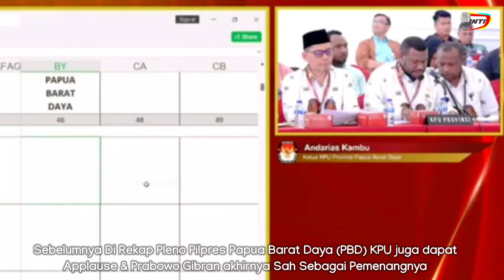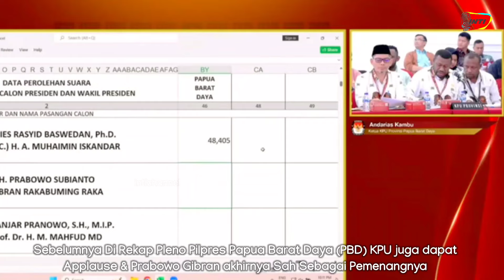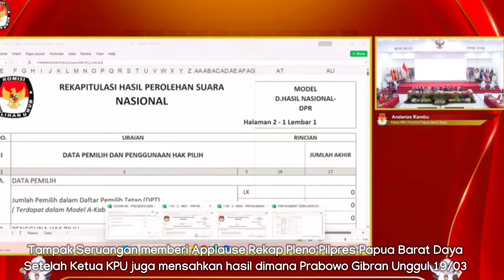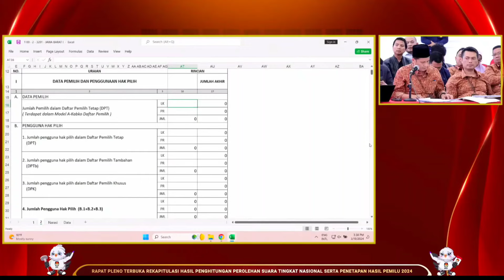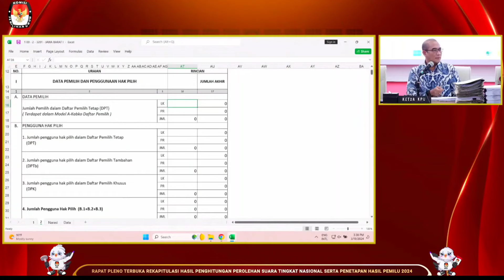Spontan KETUA KPU DKK Panen Aplause SAKSI,Pleno Jabar Digas SMP SAHUR|PRABOWOGIB Rajai Papua Bardaya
Melihat kinerja serta transparansi Pleno spontan saja Ketua KPU DKK panen aplause dari para saksi baik dari parte pengusung 01 maupun parte pengusung 02 sebab mereka dinilai telah bekerja keras selama dua puluh hari bahkan di Pleno untuk daerah Jabar kali ini digas oleh ketua Hasyim sampe sahur padahal sebelumnya ia mimpin pleno yang mensahkan Prabowo Gibran rajai Papua Barat Daya hal ini membuat para saksi yang hadir respek mereka menilai kerja Komisi Pemilihan banyak mengalami perubahan positif para saksi baik itu dari pengusung 01 serta 02 melihat perbaikan disisi transparansi serta penanganan kejadian khusus diperhatikan dengan cepat,

hal itu disampaikan para saksi sebelum pembacaan rekapitulasi suara Caleg dari Provinsi Jawa Barat dimulai mereka sangat menghargai beberapa langkah Ketua KPU dkk yang dianggap transparan serta bekerja cepat seperti menggelar Rapat Pleno untuk daerah Jawa Barat yang cukup banyak dapilnya apalagi dengan kondisi,

 banyak catatan untuk Pileg, beberapa saksi juga menyadari jika hasil pleno sudah yang terbaik namun jika ada yang kurang  maka harus menggunakan jalur selanjutnya yaitu di Mahkamah Konstitusi karena itu Spontan KETUA KPU DKK Panen Aplause SAKSI,Pleno Jabar Digas SMP SAHUR|PRABOWOGIB Rajai Papua Bardaya atau

Barat Daya, proses rekapitulasi nasional yang digelar di KPU telah menghasilkan pengesahan hasil pemungutan suara dibanyak daerah hingga tersisa untuk Daerah Jawa Barat setelah Pleno daerah Papua Barat daya disahkan dengan total rekapitulasi yang telah disahkan mencapai 36 Daerah termasuk Luar Negeri,

dengan selesainya Rekapitulasi Jawa barat maka tersisa Papua & Papua Pegunungan pada 20 Maret 2024 Pagi